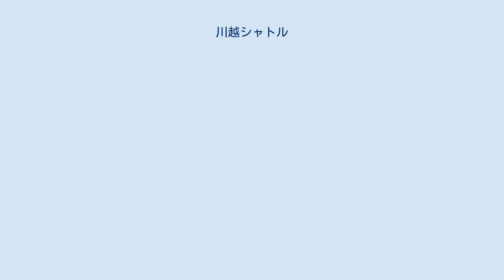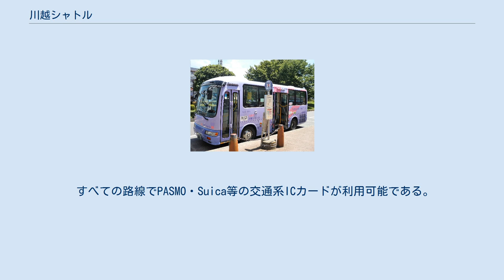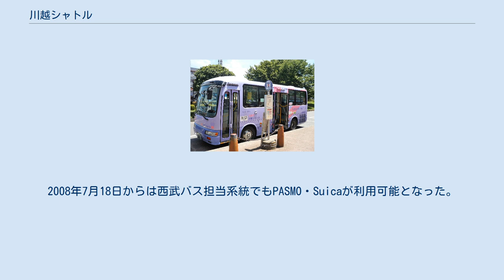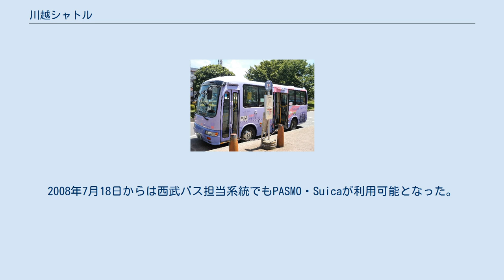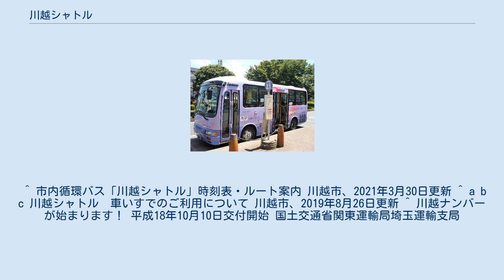川越シャトル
川越シャトルの車両 鶴ヶ島駅西口にて 東武バスウエスト 9869号車 川越シャトル（かわごえシャトル）は、埼玉県川越市が運行するコミュニティバスの愛称である。
路線の一部は隣接する鶴ヶ島市・ふじみ野市にも乗り入れている。
 1996年（平成8年）3月運行開始。
運行は、系統により東武バスウエスト川越営業事務所、西武バス川越営業所、イーグルバス川越営業所の3事業者に委託している。
 川越市では、多くの市民から日常生活の交通手段や市内の公共施設へのアクセス手段として、公共交通の整備を求める要望が寄せられていたため、これに応えてコミュニティバスを運行することとなった。
 一般路線バスを補完する公共交通機関として、交通空白地帯の解消を図ることを目的として運行する。
高齢者や障害者などの交通弱者に配慮した交通手段を確保するとともに、市内の住宅地や鉄道駅と主要公共施設を結ぶ交通手段としての役割を担っている。
市と各バス事業者が「市内循環バス運行に関する協定書」を締結し、「川越市内循環バス運行経費補助金交付要綱」に基づき、市が運行経費の赤字分をバス事業者に対して補助している。
 その後もダイヤ改正と路線網の拡充が行われた。
しかしながら、 長距離路線となり定時運行が難しく、運行ルートが複雑で分かりにくい。
 市内公共施設を結ぶ路線網よりも、一般路線バスが運行されていない地域から市内鉄道駅への運行を求める声が大きい。
 曜日や時間帯により、利用客の変動がある。
 などの結果が判明した。
 これらの結果を踏まえ、2006年（平成18年）12月1日に路線の全面見直しを行い、大幅なダイヤ改正を実施した。
 その後、2013年（平成25年）10月から大幅に路線を見直し、翌2014年（平成26年）7月1日に運行ダイヤの一部改正を行った。
さらに、2018年（平成30年）4月1日にも路線やダイヤなどの見直しを行った。
 現行路線として、13系統が運行されている。
コミュニティバスとしては運行系統数が非常に多いことが特徴である。
 運行開始時に、西武バス川越営業所と東武鉄道（バス事業本部）川越営業所（現：東武バスウエスト川越営業事務所）の2事業者が川越市より運行受託した。
 その後、イーグルバスが運行受託に参入した。
 全路線とも、初乗り180円（IC運賃は178円）から、最高上限である370円の対キロ多区間制運賃となっている。
乳児は無料、幼児（1歳以上の未就学児）と小学生はこども料金で、大人の半額（現金払いは10円未満切り上げ、IC運賃では1円未満切り上げ）である。
 すべての路線でPASMO・Suica等の交通系ICカードが利用可能である。
バス利用特典サービスの対象にもなっていた（2021年4月30日までに終了）。
 専用一日乗車券が川越シャトルのバス車内で販売されている。
 かつてはバス共通カードが利用できず、専用回数券が発売されていた。
2007年3月18日のPASMOサービス開始と同時に、東武バスウエストの担当系統でPASMO・Suicaが導入された。
2008年7月18日からは西武バス担当系統でもPASMO・Suicaが利用可能となった。
 これにより、東武バス・西武バスの専用回数券は廃止された。
かつては1,000円分（2種）と2,000円分（3種）が発売されており、川越シャトルのバス車内、西武バス川越営業所、東武バス川越営業事務所で販売していた。
2015年3月現在でも申告の上、差額を現金で支払うことで利用できた。
 その後もイーグルバスの担当系統に限り、専用の定期券・回数券が車内で発売されていたが、2020年（令和2年）3月14日よりイーグルバスでもPASMOのサービスを開始したため、専用定期券・回数券の販売は終了した。
 川越市内に在住する市民で、以下に該当する場合については、市が発行する専用特別乗車証が交付され、条件により割引または無料で利用できる。
市外在住の障害者に対しては、各種障害者手帳提示による障害者割引がある。
 毎日運行、年末年始（12月29日〜1月3日）のみ運休。
 主要停留所のみ掲載。
2018年4月1日現在。
 運行事業者：東武バスウエスト 運行事業者：イーグルバス 運行事業者：東武バスウエスト 運行事業者：西武バス 運行事業者：西武バス 運行事業者：西武バス 運行事業者：西武バス 運行事業者：西...